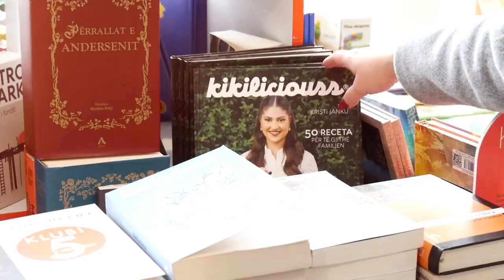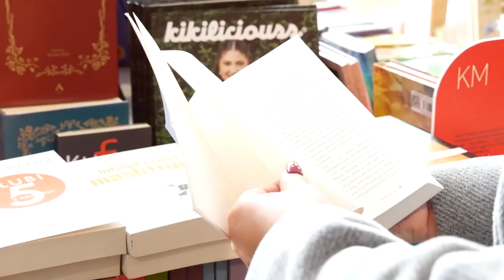Ju presim edhe në TEG, me shumë ide origjinale për festat e fundvitit!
Kërkoni dhuratën më të veçantë për festa?
Na vizitoni në pikën më të re në qendrën tregtare TEG, në Tiranë. Aty do të gjeni shumë libra, lodra, aksesor dhe gjithçka tjetër për një dhuratë unike.